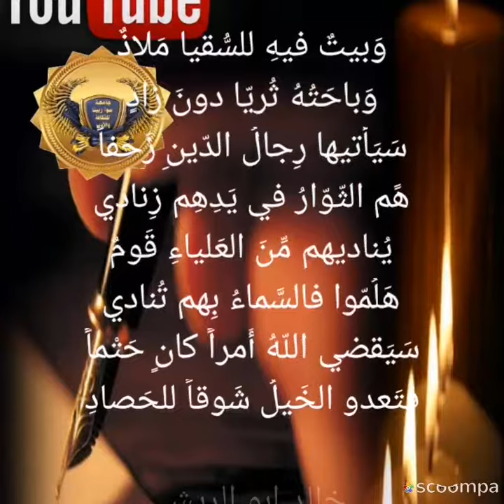أنا ياقدس..... للمبدع خالد ابو الريش